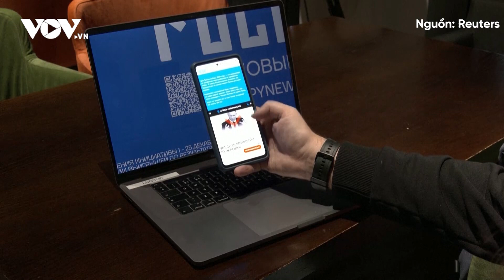Nga có thể tổ chức bầu cử tại các vùng ở Ukraine mới sáp nhập | Báo Điện tử VOV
Báo Điện tử VOV | Ủy ban Bầu cử Trung ương Nga ngày 11/12 tuyên bố, việc tổ chức cuộc bầu cử tổng thống tại các khu vực mới sáp nhập ở Ukraine là hoàn toàn khả thi.

37 Bà Triệu, Hoàn Kiếm, Hà Nội, Việt Nam